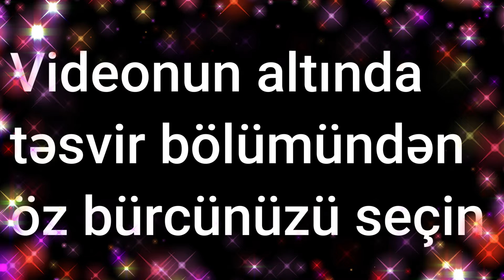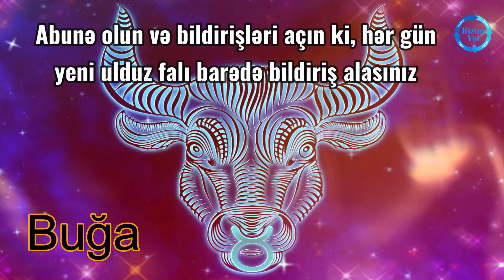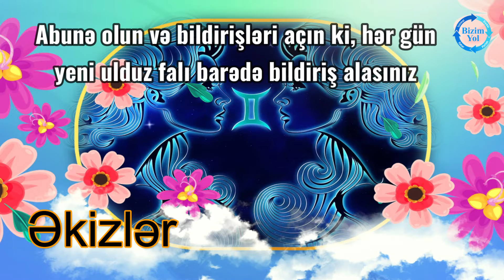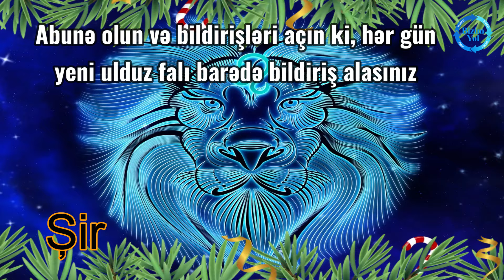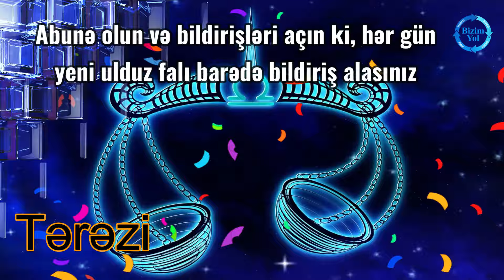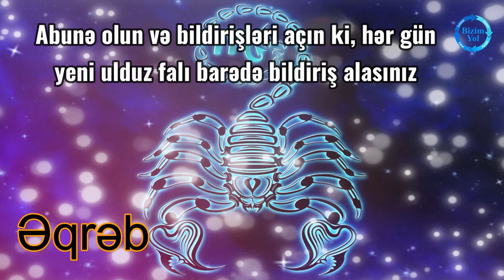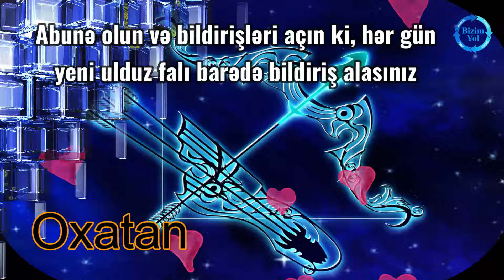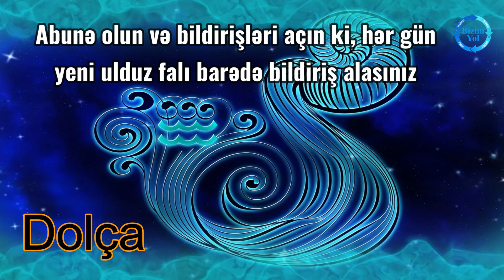Ulduz falı: 9 mart, 2024-cü il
Bizimyol.info xəbər portalı 9 mart, 2024-cü il il tarixi üçün ulduz falını təqdim edir

0:15 Qoç bürcü
0:49 Buğa bürcü
1:27 Əkizlər bürcü
2:06 Xərçəng bürcü
2:45 Şir bürcü
3:25 Qız bürcü
4:03 Tərəzi bürcü
4:42 Əqrəb bürcü
5:21 Oxatan bürcü
6:02 Oğlaq bürcü
6:40 Dolça bürcü
7:22 Balıq bürcü